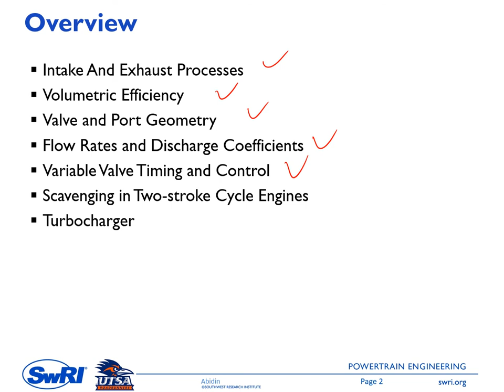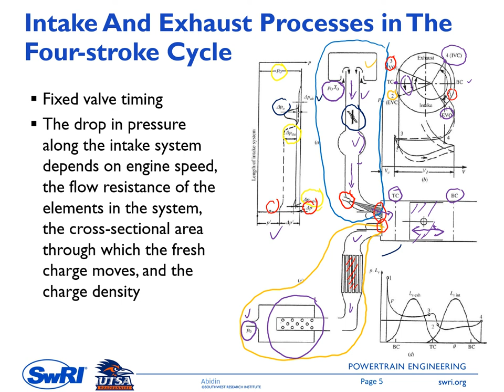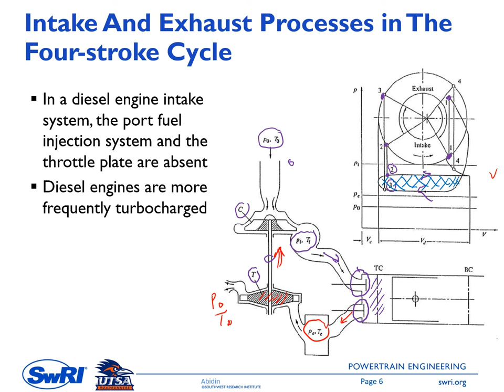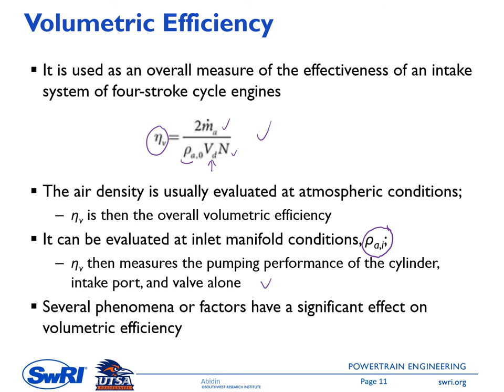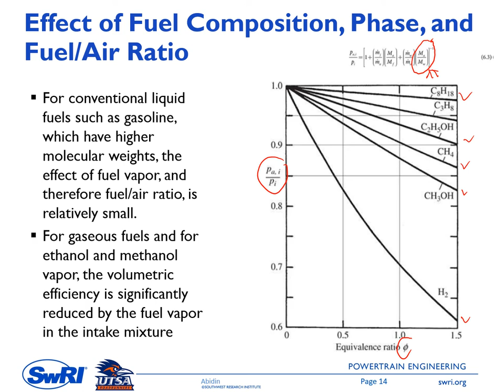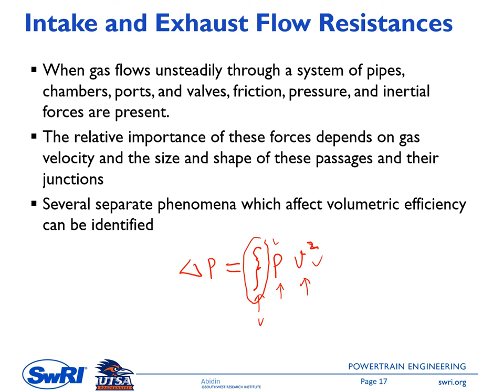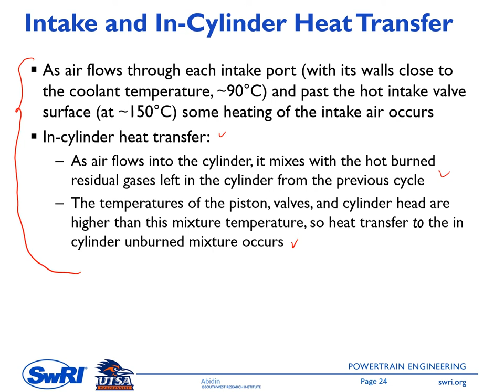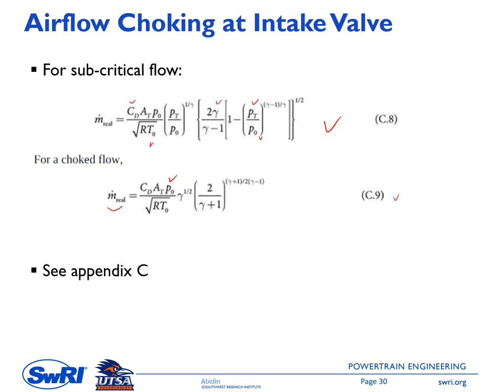06 Gas Exchange Processes Part1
Intake And Exhaust Processes
Volumetric Efficiency
Valve and Port Geometry
Flow Rates and Discharge Coefficients
Variable Valve Timing and Control
Scavenging in Two-stroke Cycle Engines
Turbocharger